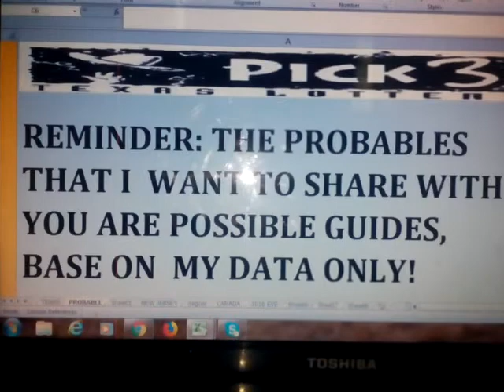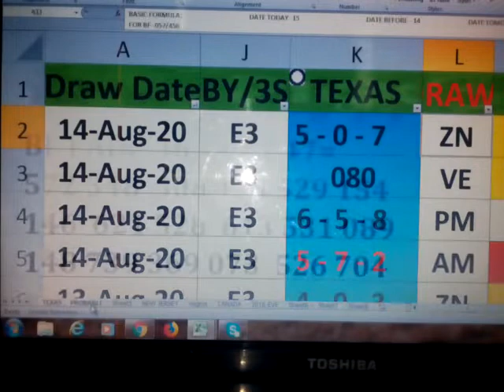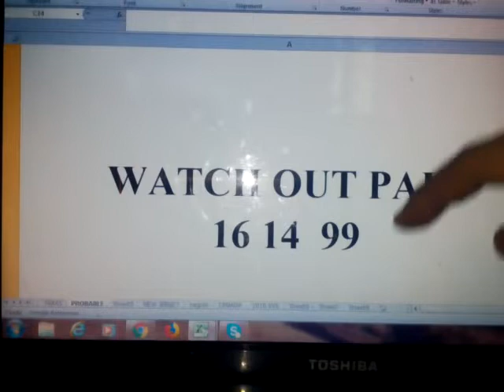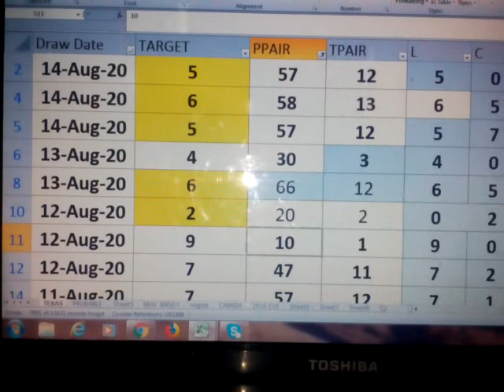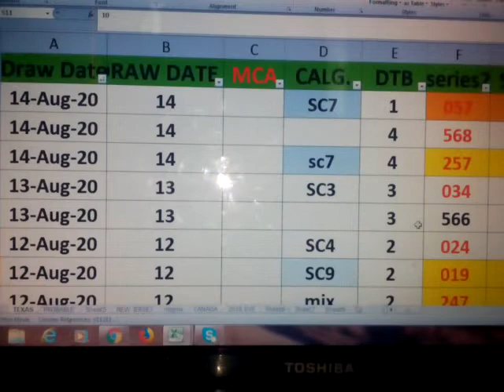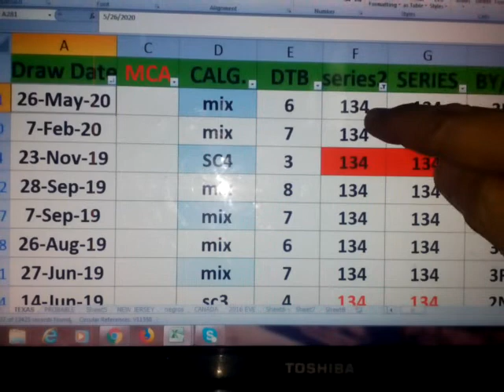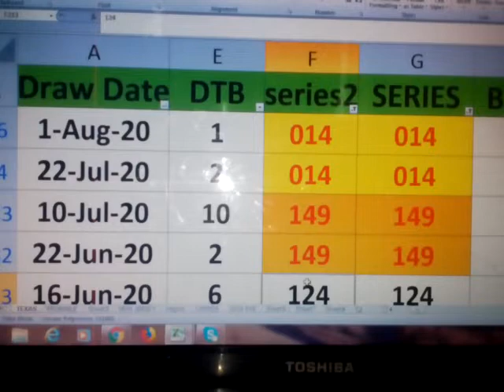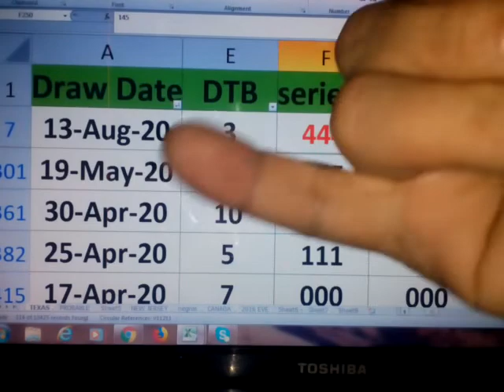August 15, 2020 How to Win TEXAS/NEGROS P3 lottery draw using my DATA 97 95 96 Waving!!CONGRATS!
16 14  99  ALL   IS WAVING  ... ENJOY WATCHING !
GOOD LUCK
  48 PAIR IS STILL AT LARGE

FOR NEGROS= WATCH OUT PAIR  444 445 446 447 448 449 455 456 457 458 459

FYI :
THIS IS MY DATA!!!